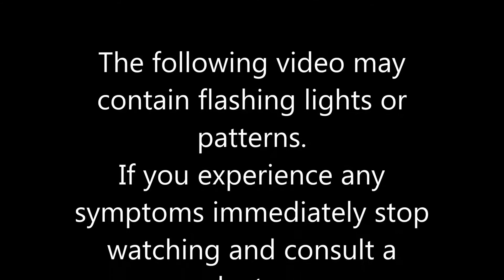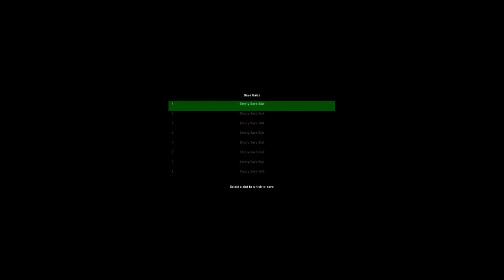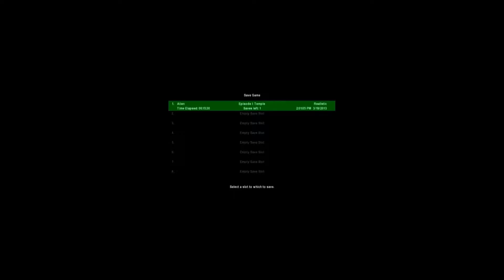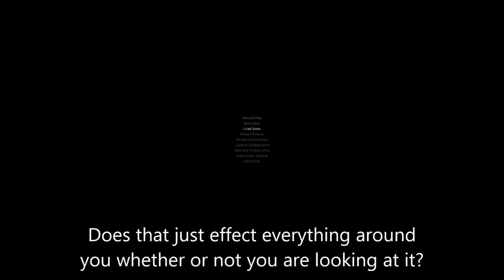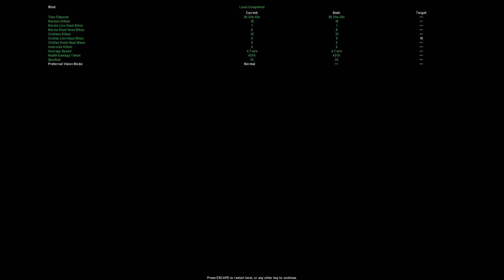AvPC2K Ep2 Babies Steps 2 Electric Boogaloo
Photosensitive Seizure Warning!

Wind must survive an endless assault of Xenomorphs in this classic PC game. and we do mean endless, like if you had the ammo you could stand in one room and kill them forever. Wind gets really salty towards the end, but the game's multiplayer is fun with friends... so there's that. But enjoy the screams and flashing lights XD.